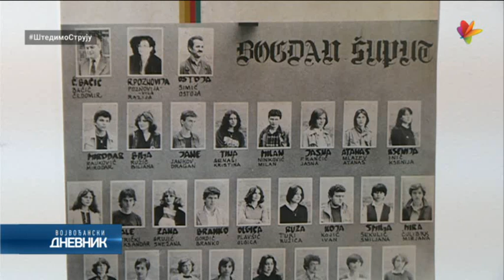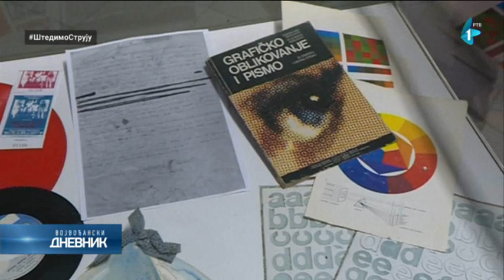U susret obeležavanju 75 godina od osnivanja Srednje škole za dizajn"Bogdan Šuput"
U susret obeležavanju 75 godina od osnivanja Srednje škole za dizajn
"Bogdan Šuput" u Novom Sadu organizovana je izložba bivših učenika škole
iz generacije 1979/80.